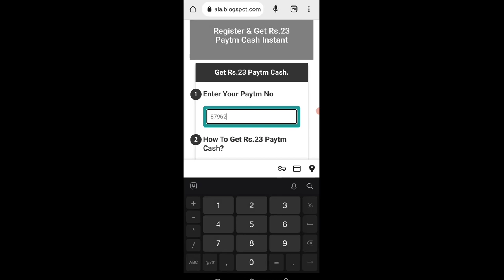Today New Campaign Loot Offer 23₹+23₹+₹ Instant Paytm Cash || Tasks💰Campaign BUG|| New Paytm app